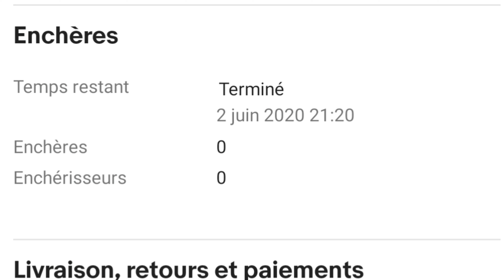Goldorak Drill Spazer Fabianplastica 4950 euros. Vendu ou pas ?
La vente et terminée je vous fais un petit compte rendu !